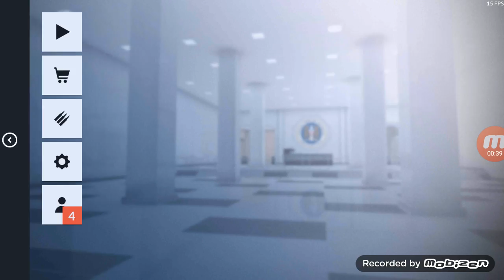Critical Ops #2| My second seperate Case Video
Hello dear readers
Good Bye